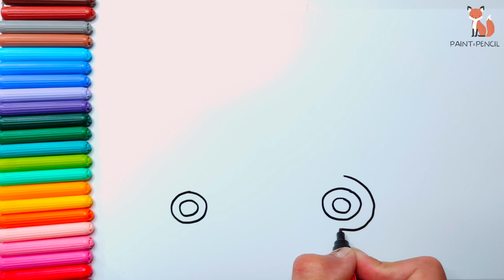How to draw a FireTruck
In this video, we will draw and color a Firetruck.
drawing a fire truck will be fun.
In this video we’ll walk you through:
- How to coloring it

Our channel is about Drawing. We cover lots of cool stuff such as drawing, coloring, and glitter.

How to draw a Train
How to draw a Mixer Truck
How to draw an Ambulance
How to draw a Police car